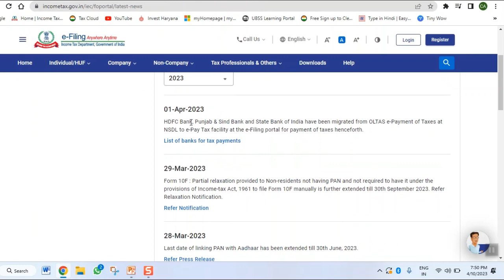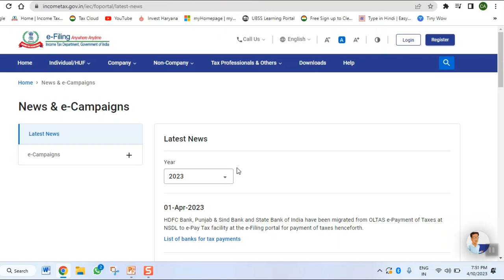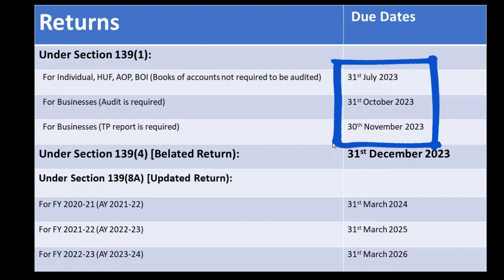ITR Filing FY 2022-23 and AY 2023-24 Start Date and Last Date. All Updates Regarding Due Dates.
Itr 2023 24 start date,
2023-24 itr filing date
Itr for assessment year 2023-24
Tax filing 2023
2023 itr filing date
Income tax

How to Get Free Pan Card in Just 2 Minutes in 2021 - फ्री पैन कार्ड अप्लाई करना सीखे |

Pan Card Update in Free of Cost | पैन कार्ड घर बैठे फ्री में कैसे अपडेट करे | Live Process 2021

Copyright Use: Any video or images in this video has been used only to convey messages to the viewers. I don't intend to infringe the copyright of anyone. All credit for copyright materiel used in video goes to respected owner. We will solve the problem soon.